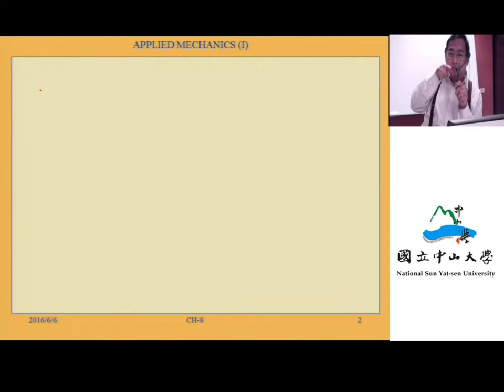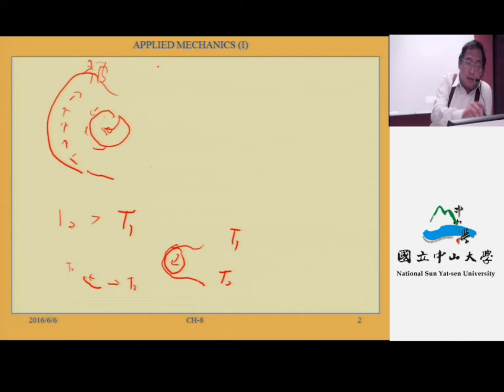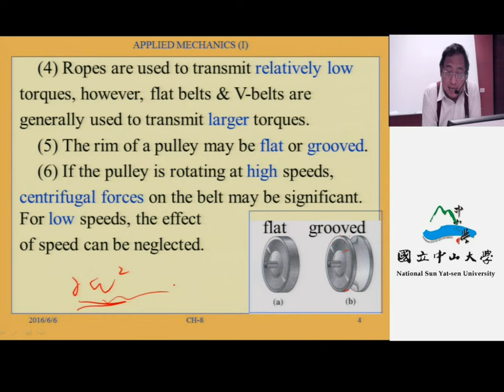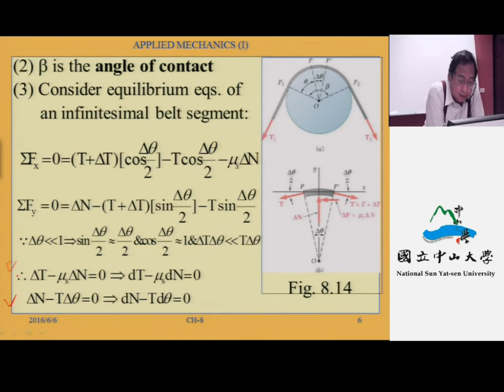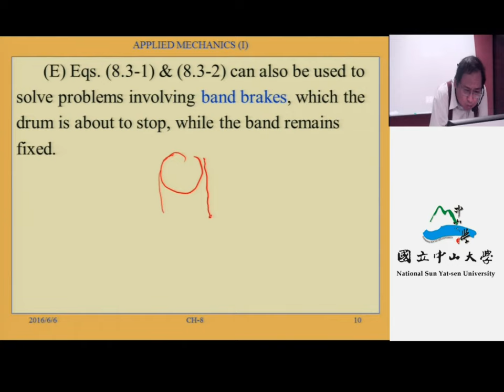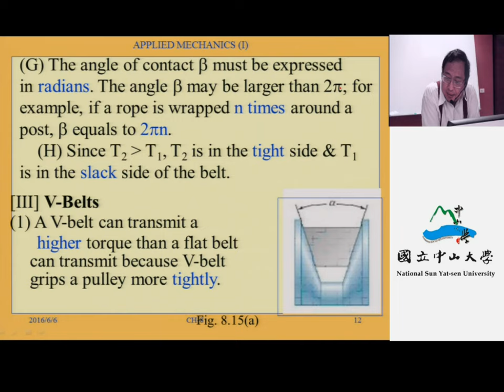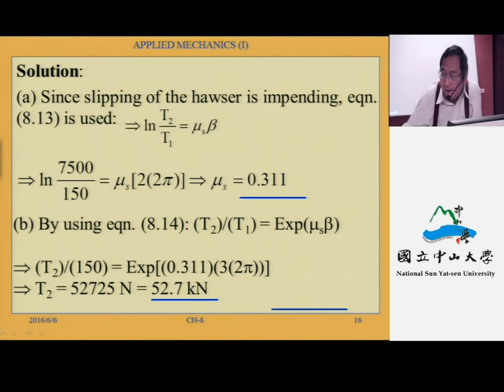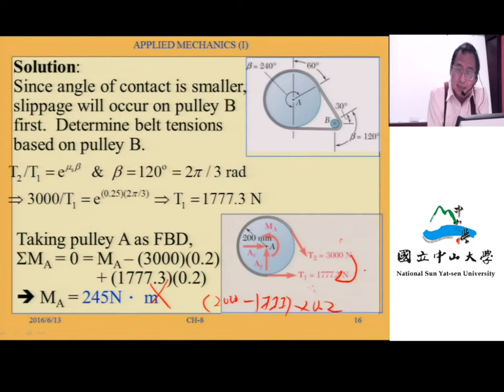應用力學（一）103 ch8 3